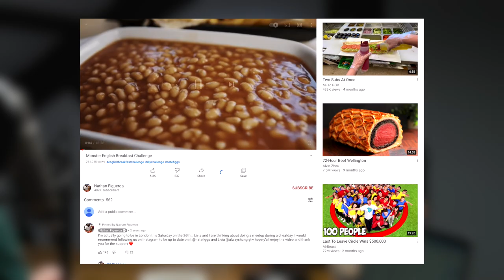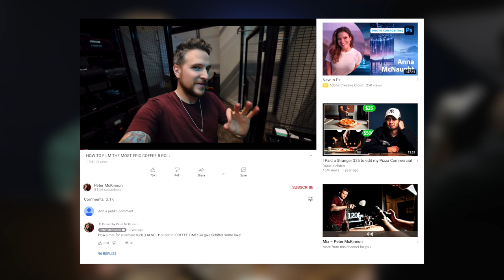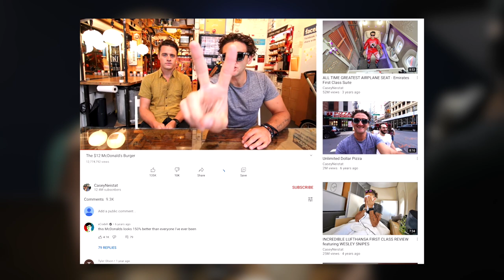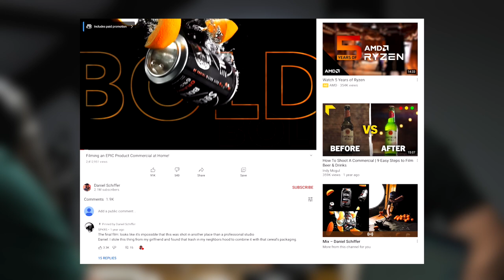So You Want To Be a YouTuber?!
Welcome to episode 2 of the Breaking Bread podcast with BeardMeatsFood & Josh Gudgeon. In this episode the guys take you behind the curtain about the reality of YouTube and what it takes to grow a successful channel. They also talk about who inspired them to start and tell some funny stories about their YouTube journey so far...

0:00 - Introduction to Episode 2
3:08 - Where do we get Inspiration from?
14:49 - The Daily Vlog (Casey Neistat)
18:55 - Cracking the Youtube game
23:10 - Daniel Schiffer - The B ROLL KING!
27:25 - "Imitation is the best form of flattery"
34:15 - Mr Beast-Style Viral Videos
41:00 - How videos are changing
42:05 - The REALITY of filming a BeardMeatsFood Video
44:00 - Beards Youtube Tips and Tricks
44:30 - Pre Production
48:30 - Shooting
51:40 - Editing and Distribution (thumbnails!)
1:01:15 - Thanks for watching